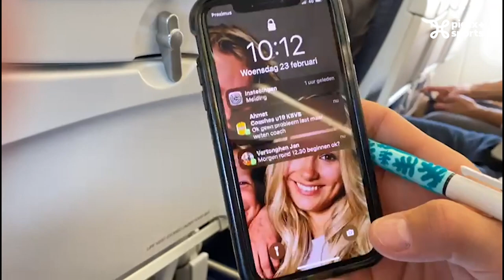TERUGVLUCHT - Aflevering 8️⃣: Chelsea-LOSC, Villarreal-Juventus, Atlético-Man. United, Benfica-Ajax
Terugvlucht - Aflevering 8️⃣❗🙌

Op het menu📜
✅ Gert Verheyen en Peter Vandenbempt amuseren zich in Valencia.
✅ Michael Van Vaerenbergh en Wim De Conick zien in Stamford Bridge hoe Romelu Lukaku niet van de bank komt tegen LOSC.
✅ Hoog bezoek in de Pickx Sports-studio want oud-spits van Benfica Pierre Van Hooijdonk kwam langs.
✅ Met Wesley Sonck stuurden we een oud-Ajacied naar de clash tussen Benfica en AFC Ajax.